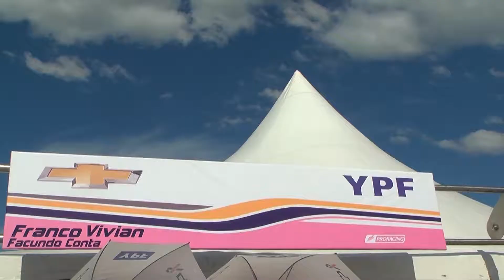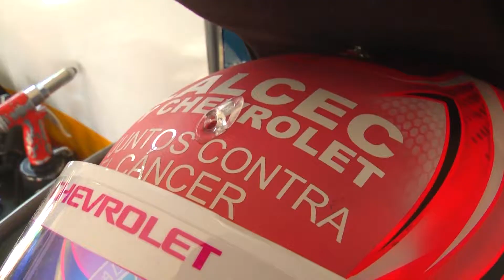Franco Vivian cuenta la importancia del compromiso del Equipo con LALCEC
En primera persona, nuestro piloto remarca el motivo de este nuevo apoyo del EQUIPO YPF CHEVROLET y sus sponsors con LALCEC en su lucha contra el cáncer. Y aporta su vivencia que hace pocos meses atrás involucró a un familiar muy querido.